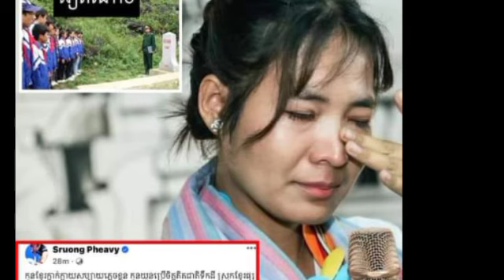អនិច្ចារកូនខ្មែរ ជួយស៊ែរកុំអូសរំលង សំខាន់ខ្លាំងណាស់ កូនខ្មែរអើយភ្ញាក់ខ្លួនឡើង ស្រួង ភាវី ទឹកភ្នែកហើយ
អនិច្ចារកូនខ្មែរ ជួយស៊ែរកុំអូសរំលង វាសំខាន់ខ្លាំងណាស់ កូនខ្មែរអើយភ្ញាក់ខ្លួនឡើង  ស្រួង ភាវី ទឹកភ្នែកហើយ don't miss it, it is very important, Khmer child, wake up with tears in your eyes.